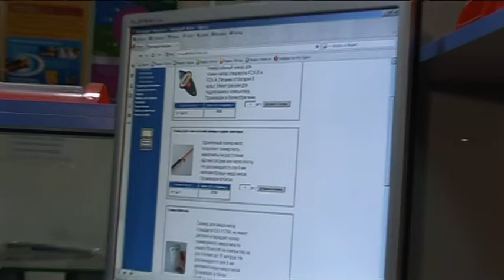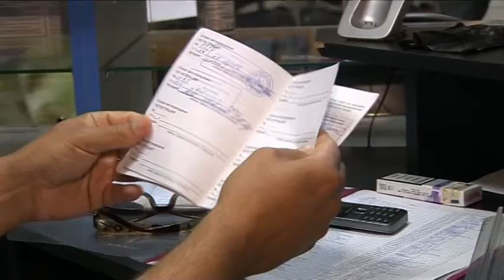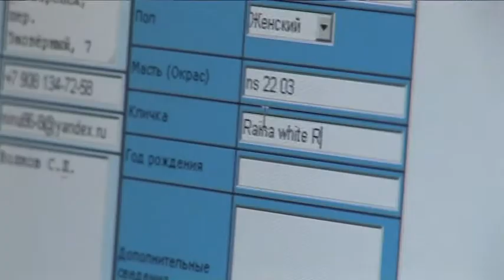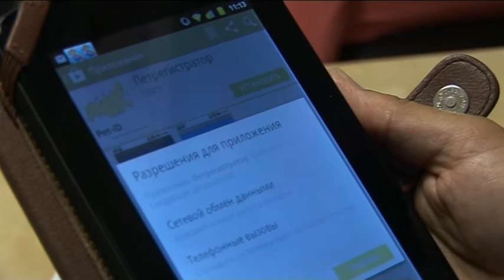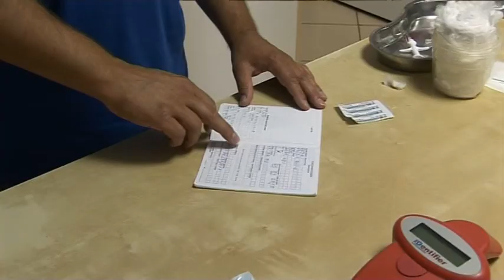Микрочипирование животных - Pets microchipping in Russia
Семинар для ветеринаров и заводчиков о микрочипировании животных и их регистрации.